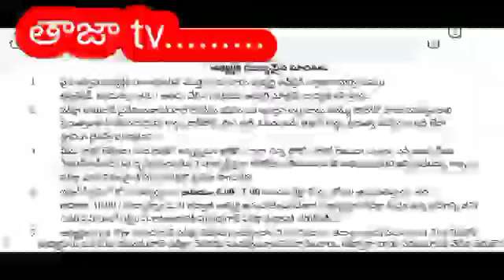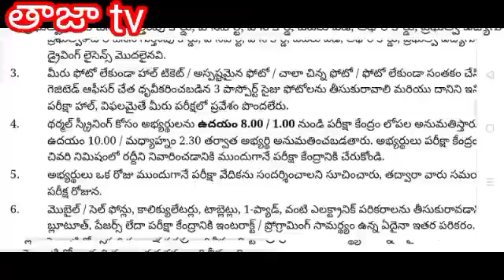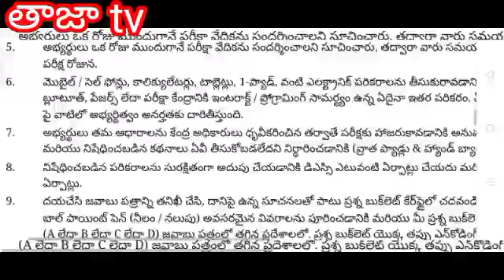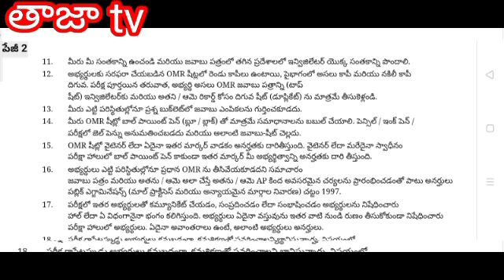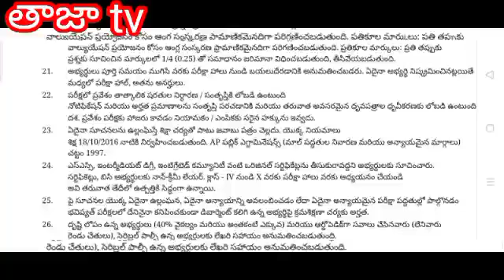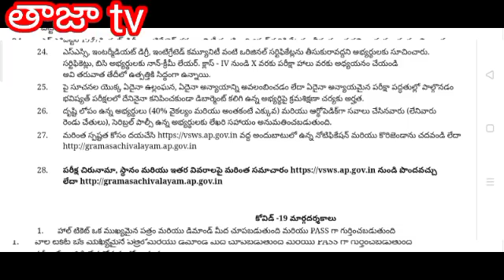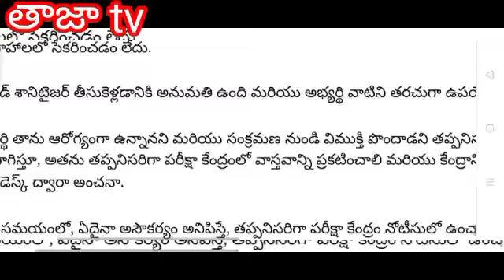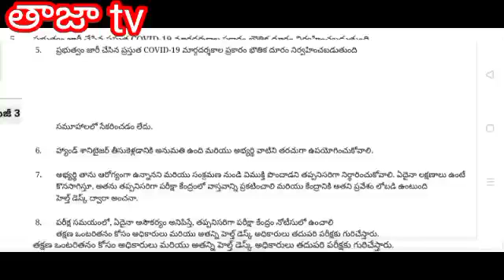grama/ward sachivalayam hall ticket instructions telugulo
గ్రామ /వార్డు సచివాలయం హాల్ టికెట్ సూచనలు తెలుగులో